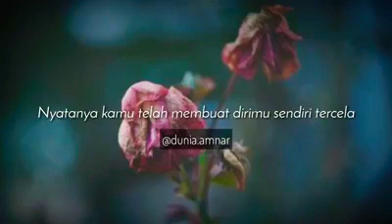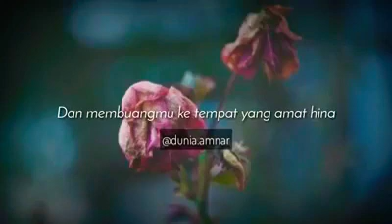kata kata bijak untuk merenungkan diri